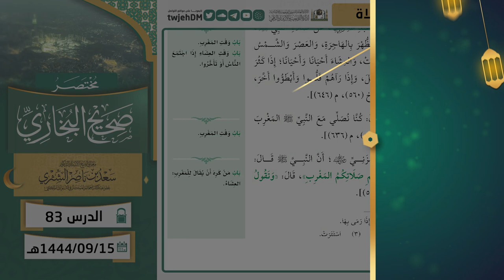83 ( مختصر صحيح البخاري | كتاب مواقيت الصلاة ) لمعالي الشيخ أ.د سعد الشثري | 15-9-1444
01:07 كتاب مواقيت الصلاة | ( حديث 331 )
02:14 كتاب مواقيت الصلاة | ( حديث 332 )
03:41 كتاب مواقيت الصلاة | ( حديث 333 )
06:16 كتاب مواقيت الصلاة | ( حديث 334 )
09:29 كتاب مواقيت الصلاة | ( حديث 335 )
12:34 كتاب مواقيت الصلاة | ( حديث 336 )
21:01 كتاب مواقيت الصلاة | ( حديث 337 )
25:25 كتاب مواقيت الصلاة | ( حديث 338 )
27:21 كتاب مواقيت الصلاة | ( حديث 339 )
30:36 كتاب مواقيت الصلاة | ( حديث 340 )
31:33 كتاب مواقيت الصلاة | ( حديث 341 )